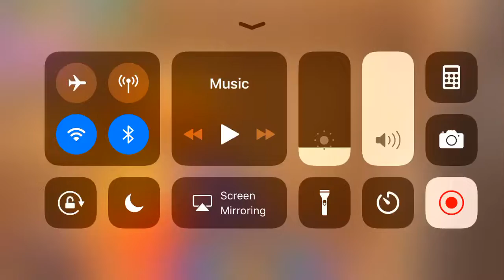My second solo win/Fortnite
I Rekt that lobby.That was my 10th win.